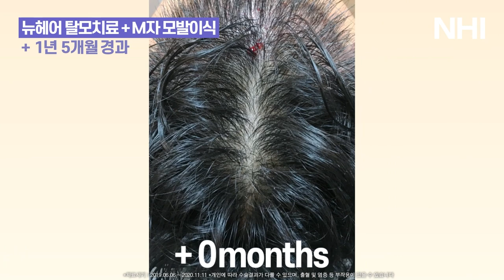엑소좀, 보톡스 탈모치료로 정수리 탈모 극복!｜뉴헤어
*치료기간 1년 5개월

뉴헤어에서는 액소좀과 보톡스를 활용한 탈모치료를 하고 있습니다.
환자분들마다 다르지만 꾸준히 치료를 하시면 효과를 보실 수 있어요!
특히, 정수리 탈모증상이 보이시거나
얇은 머리카락으로 두피가 비어 보이시는 분들
또는 여성분들에게 효과가 더욱 좋습니다.

📁뉴헤어 엑소좀 탈모치료 모음